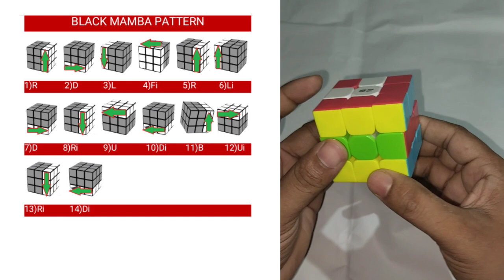🐍Black Mamba Pattern in cube|How to make Black Mamba Pattern on Rubik's cube|Rubik'scube magictrick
||How to make Black Mamba Pattern on RUBIKS CUBE||
||How To Make the Black Mamba Pattern On A 3x3 Rubik's Cube||
||How to make Black Mamba pattern in Rubiks cube||
||Black Mamba  SLOW Tutorial Rubik's Cube Patterns||
||Learn "BLACK MAMBA PATTERN" In Hindi||सीखें 'BLACK MAMBA' पैटर्न हिंदी में||
||How to make Black Mamba pattern in 3*3 rubiks cube||
||How to Solve a Rubik's Cube Black Mamba Pattern||
||trending magic trick challenge||cube master

Rubik's cube magic trick🔥😎|| trending magic trick challenge|| cube master
||kiub kaise banaye||
||Rubik's cube magic||
||rubik's cube||
||magician||

Rubik's cube magic,
rubik's cube,

Cube master rabbu
Cube Master Rabbu